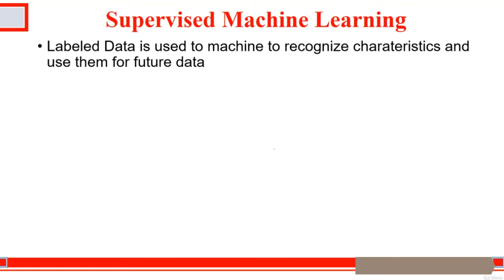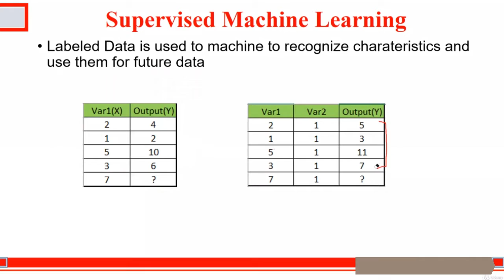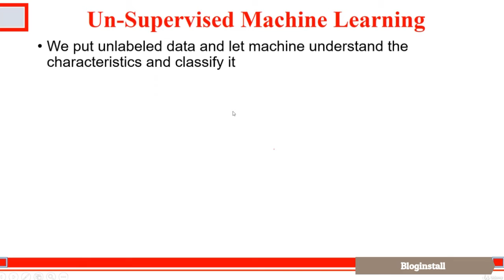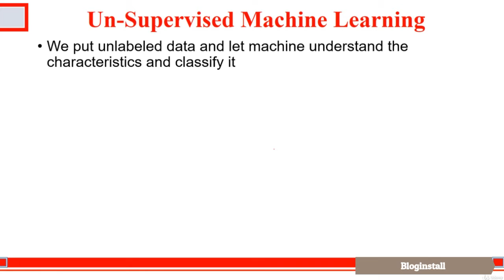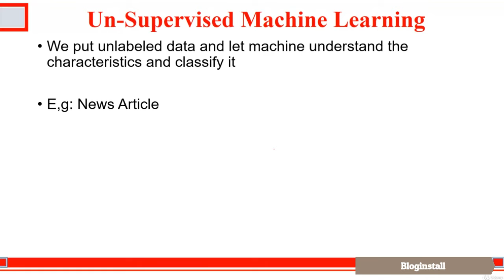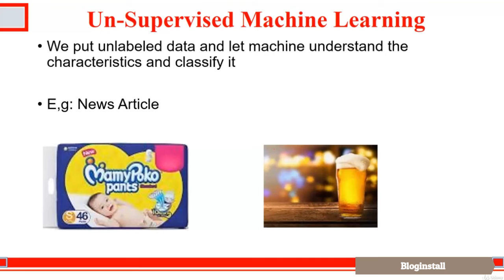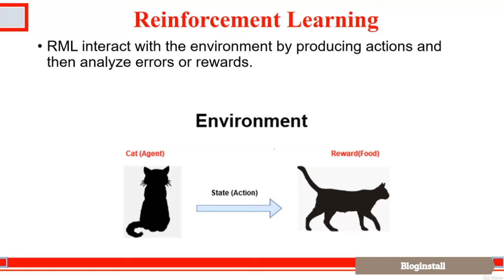Types of Machine learning | Tutorial course in Hindi | python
Understanding Machine Learning for Data Science in python [hindi]. Best skill to get in free time.
learn machine learning with python,
introduction to machine learning with python,
understanding machine learning with python,
machine learning tutorial for beginners,
python machine learning tutorial